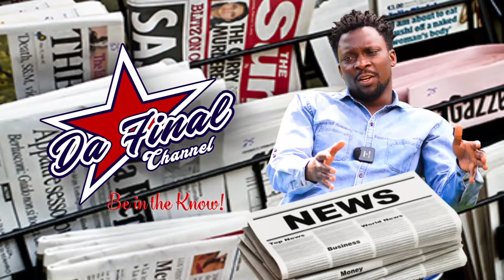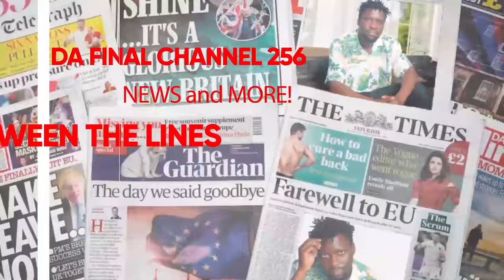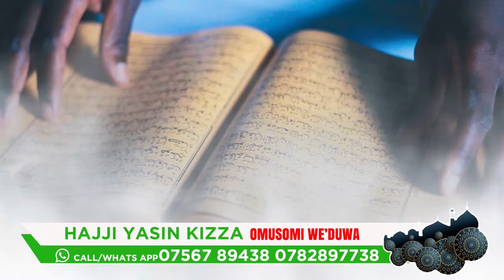BOBI WINE AKAAYE, SPEAKER UK MYEE, BUUZA MAYIGA EDITION. - FAROOQ ALI